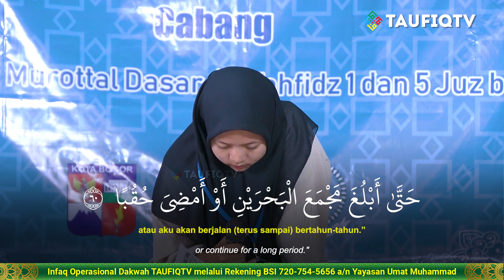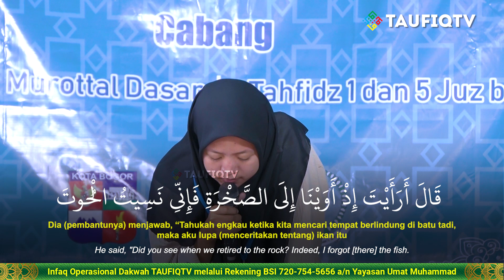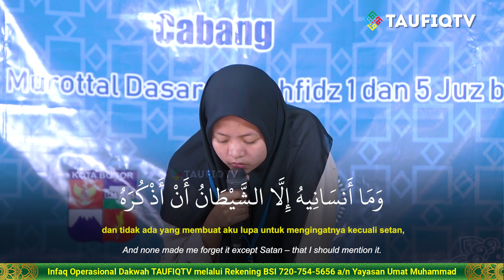🔴Hafidz Al-Qur'an Surah Al-Kahf Ayat 60 MTQ Kota Bogor. Jasa Live Streaming Jakarta 087880479773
Mari kita dukung Kegiatan Pengembangan Dakwah TAUFIQTV, dengan menyelurkan donasi dapat disalurkan melalui:

1. Rekening Bank Syariah Indonesia (BSI kode bank: 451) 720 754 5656 a.n Yayasan Umat Muhammad untuk Operasional Dakwah TAUFIQTV.

2. Untuk mendapatkan informasi terbaru seputar program dari TAUFIQTV Institute, silakan pantau situs

*Tidak diperkenankan mengunggah ulang konten atau materi kami untuk kepentingan komersil dan monetisasi!. Atas Penegertian dan Kerjasamanya Kami Ucapkan Terima Kasih 🙏